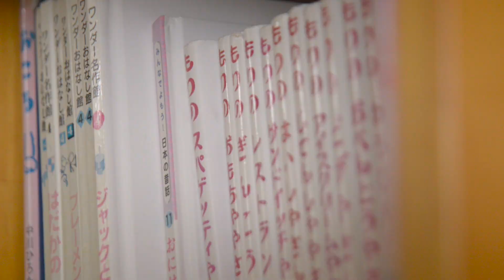2015 保育科 紹介